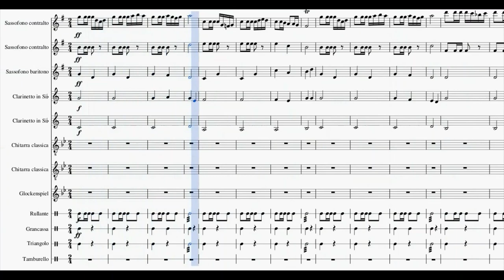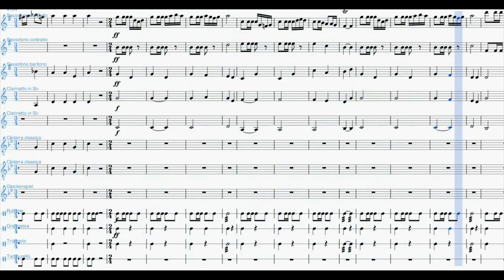Carmen di Bizet, Ouverture | Partitura gratis per orchestra scolastica